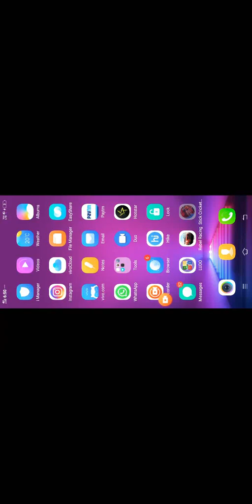Stick cricket live (let see who will win India Vs Pakistan) watch it out